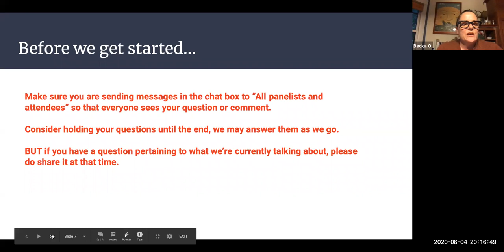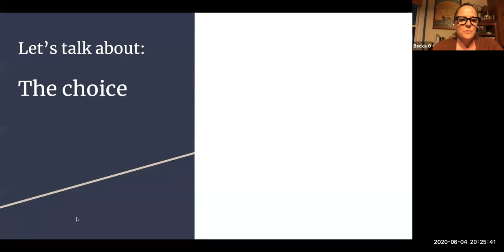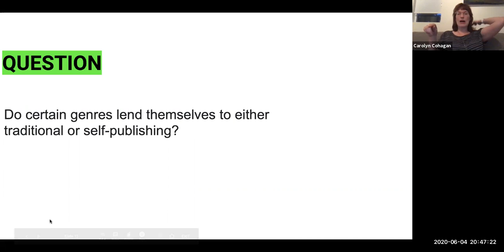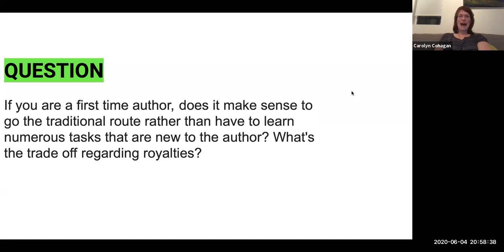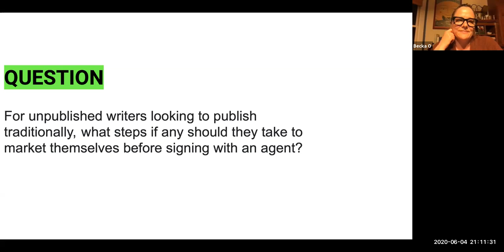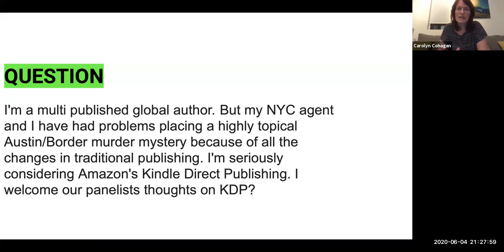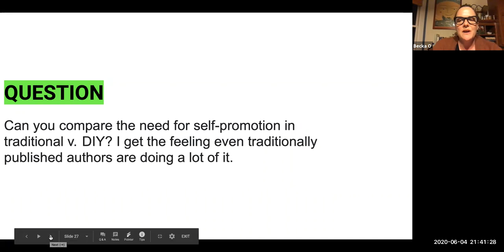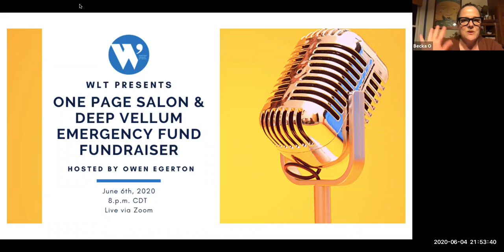WLT Presents: Traditional vs. Do It Yourself Publishing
Join WLT Executive Director Becka Oliver in conversation with a publishing insider (Michelle Howry, Executive Editor at Penguin Random House) and a published author (Carolyn Cohagan, author of the novel The Lost Children as well as the Time Zero trilogy) as they consider this much-debated and often bewildering fork in the publishing road.

This video is taken from the live event, "Ask Us Anything: Traditional Vs. Do It Yourself Publishing," held June 4, 2020.

Carolyn Cohagan began her writing career as a stand-up comic, performing in comedy clubs all over the world, including New York, Chicago, London, and Amsterdam. Carolyn's first novel, The Lost Children, was published by Simon & Schuster in 2010. Her young adult dystopian novel Time Zero (She Writes Press, 2016) won eight literary honors, including the 2017 Readers Favorite Award and the 2017 International Book Award. The sequel, Time Next, was released in 2018 and the final book in the series, Time's Up, is forthcoming in 2020. She is the founder of Girls With Pens, a creative writing organization in Austin for girls ages 8-14.

Since joining Putnam in 2018, Michelle Howry edited the #1 New York Times bestseller I Really Needed This Today by Hoda Kotb, Reese Witherspoon Book Club pick Fair Play by Eve Rodsky, historical true-crime American Sherlock by Kate Winkler Dawson, and The Paper Solution by Lisa Woodruff (the “Marie Kondo of paper”). Throughout her career she has edited bestselling authors including Denise Kiernan, Jon Kabat-Zinn, Marshall Goldsmith, Sean Covey, Cat Warren, Harriet Lerner, the Forks Over Knives brand, and even Pusheen the Cat.

Missed this webinar? Follow WLT on Facebook, Twitter, and Instagram to stay updated on what we're up to!